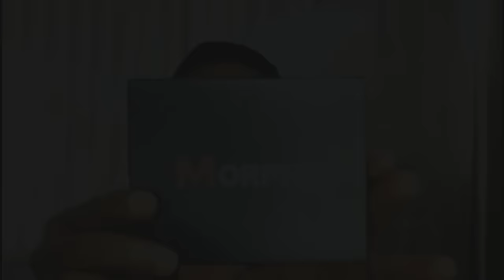GRWM: Sunday Wedding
In this video, I will be showing you my wedding get ready with me look.